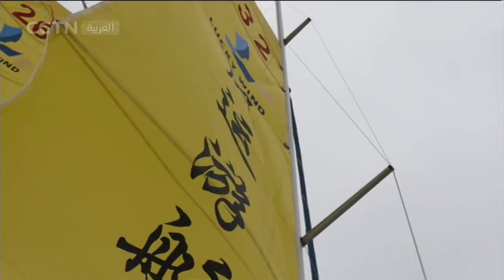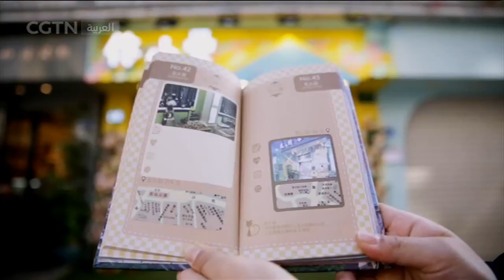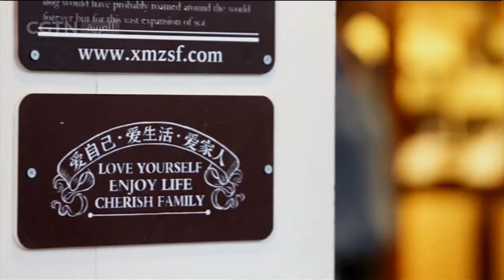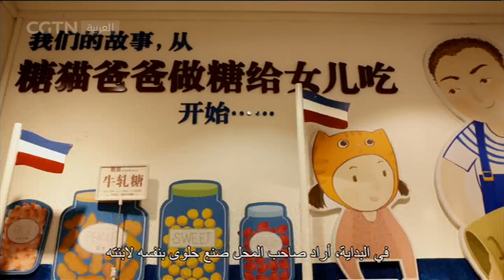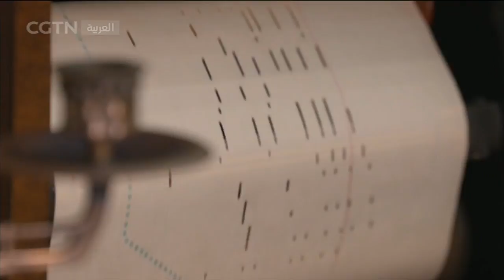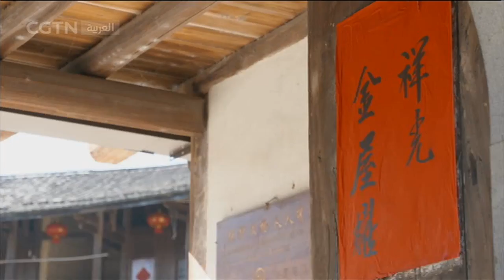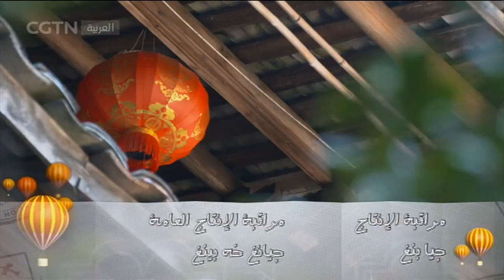السياحة في الصين : شيامن ٢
شيامن...كانت مدينة دولية، وبوابة الصين كما يتضح من اسمها. تطورت عبر القرون كمركز للتجارة العالمية، وعرفت بأنها مركز ثقافي وتعليمي، وتشتهر كذلك ببيئة طبيعية فريدة. اليوم دعونا نمشي معا في شيامن الجميلة!
- الإبحار. ميناء الإبحار بخليج وويوان.
- قولانغيو. جزيرة صغيرة تقع قبالة ساحل شيامن، جنوب غربي المدينة.
-" تولو". توجد مجمعات سكنية فريدة تسمى " تولو" ( أي المباني الترابية) في بلدة نانجينغ بمقاطعة فوجيان. وهي مباني مغلقة على شكل دائرة أو مربع، هيكلها الرئيسي مصنوع من الطين والخشب.